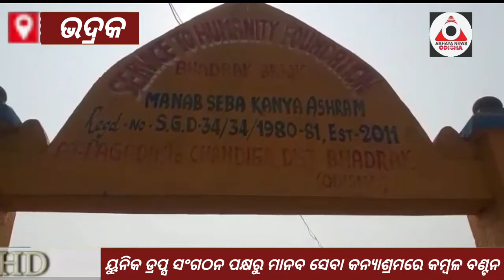ବଦଳିବ ପଗଡ଼ କନ୍ୟାଶ୍ରମର ରୂପରେଖ, ପ୍ରତିଶୃତି ଦେଲେ ବିଧାୟକ#ABHAYANEWS#ODISHA#BHADRAK